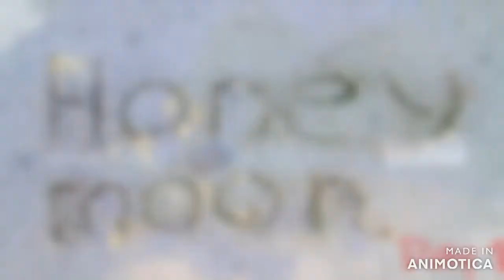Honeymoon in South Korea - Day 1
This is a video of our honeymoon in South Korea - Day 1. For the first day, we had kayaking in Chungpung Lake, where we could see Gudambong Peak and Oksoon Peak all the way through. These peaks are two of Eight Views of Danyang, as the selected natural scenes in the province of Chungcheongbuk-do.  We also did Korean archery in Slowcity Susan-myeon. Even though it was the first trial of Korean archery for my husband Jan, look at the end of this video and see what he did to the poor boar :).  The lunch we had, Jjajangmyeon and Tangsuyuk in a local restaurant was also surprisingly yummy!! The day was too short but Days 2 and 3 will be continuing!! :)